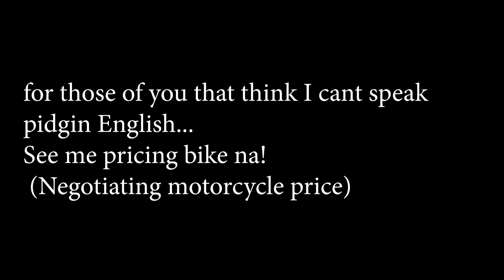I WENT TO NIGERIA FROM THE UK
Good to be back! In this video I talk about my trip to Nigeria. It was truly AWESOME! Watch!